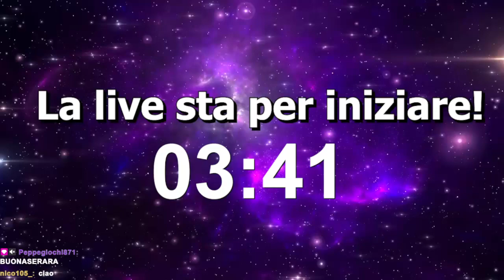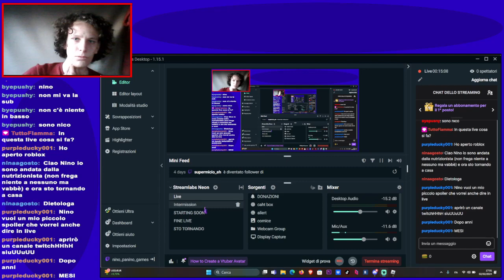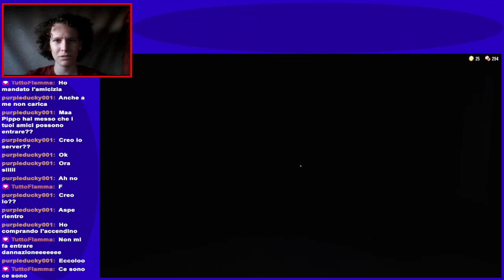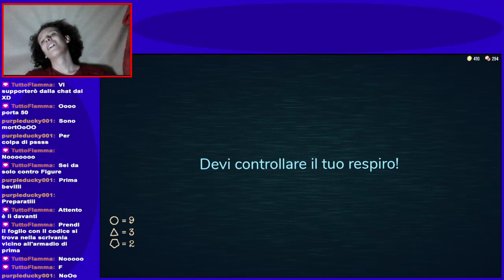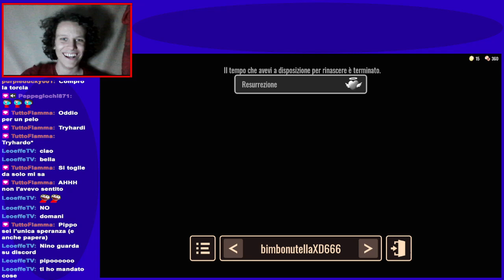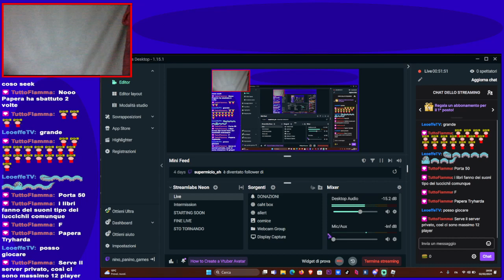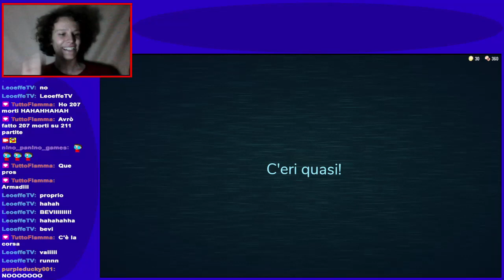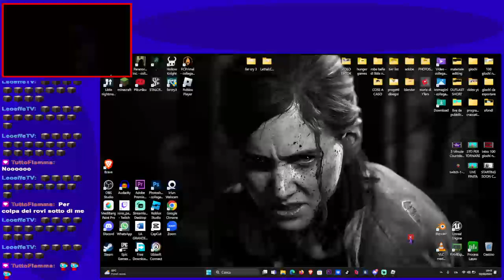🔴LIVE TWITCH, VOD DEL 2/2/2024 🟪